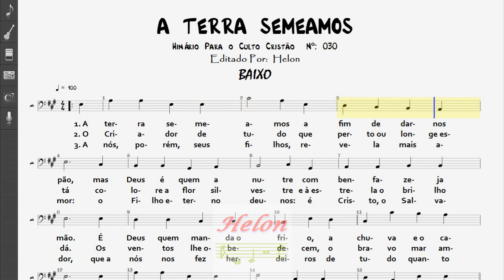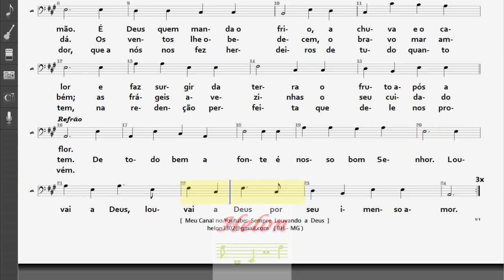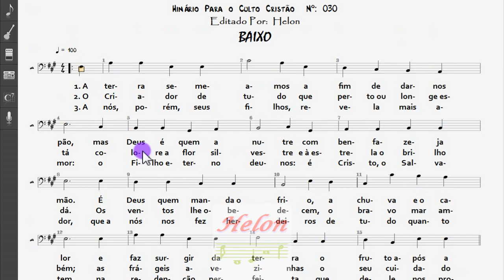030- A TERRA SEMEAMOS - BAIXO